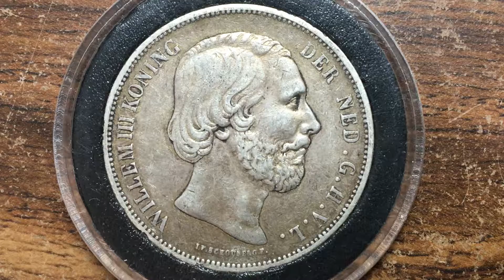Beautifully toned 1869 Netherlands 2.5 Gulden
Select 720p or enter full screen for a better view.

This is indeed an example of why coin collecting is so facinating. Sometimes the coin that you spend the minimum dollars on gives you the greatest satisfaction. Personal opinion.